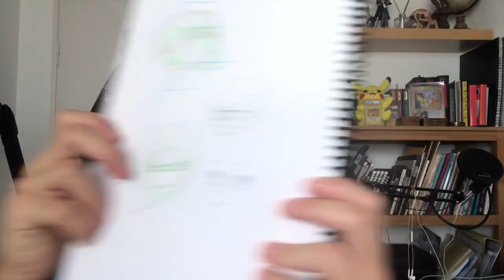Don't Compare Yourself To Others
Hey there, Liron here! In today's vid we'll discuss a few interesting topics:
- Comparing yourself to others
- Doing what WORKS instead
- What if this was FUN / EASY?
- Channel updates!

- Liron

Quinacridone Rose

Brushes
Tracy Lebenzon Brushes

*** MUSIC CREDITS ***